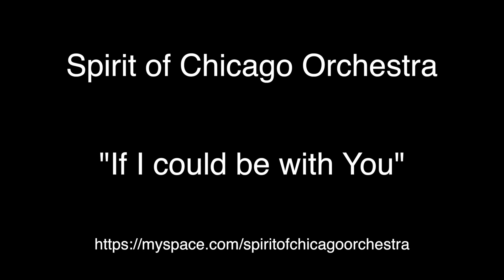Spirit Of Chicago Orchestra - If I Could Be With You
Big band, orchestre de jazz et de danse des années 20 et 30
concert au Studio de l'Ermitage 09/11/2013 Paris Bruno Minisini - ingénieur du son
Scott Emerson - Chant
Hervé Michelet, Jerome Etcheberry - trompettes/chant
Stéphane Cros, Nicolas Fargeix, Bertrand Tessier - saxophones/clarinettes
Bruno Durand - trombone
Chloé Parisot - violon/chant
Raphaël Gouthière - soubassophone
Dominique Mandin - banjo
Jean-Bernard Leroy - batterie